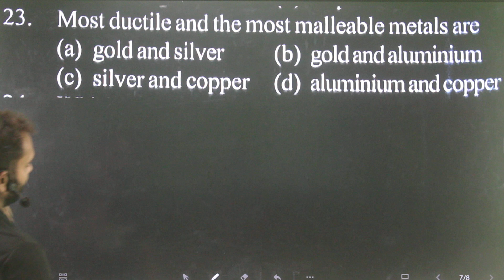Q-23 Metals and Non metals for 11th AMU and Jamia entrance : Most ductile and most malleable metals